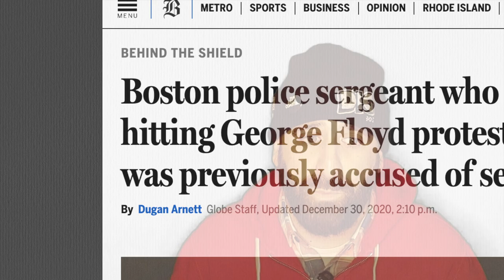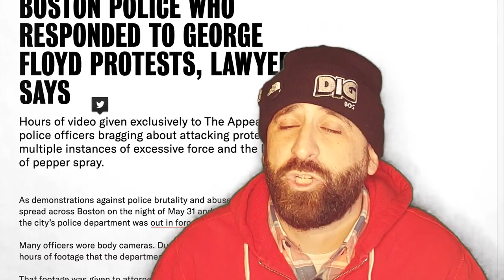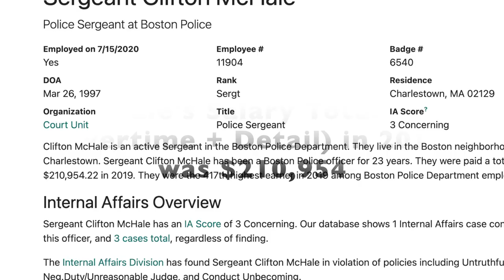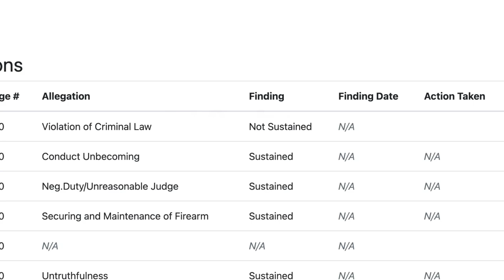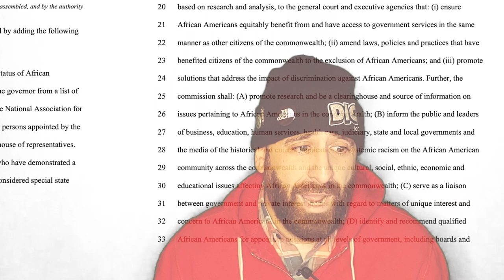Cop Who Bragged He Hit Protesters Shows: Bad Apples Thrive In BPD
As the Boston Globe recently reported ...

"The Boston police sergeant mired in recent controversy over video footage showing him bragging about intentionally striking protesters with his vehicle is a veteran supervisor with a troubled, complicated past on the police force, according to two people briefed on the matter. ...

"Clifton McHale, a 23-year Boston Police Department veteran with family ties to the department’s upper ranks, was accused in 2005 of sexually assaulting an intoxicated woman while in uniform in a police vehicle and agreed to serve a one-year, unpaid suspension following an investigation."

Are cops really allowed to have sex with drunken people who they offered to take home? What about with people they arrest?

In short, yes and no, or really it depends on when it happened. The woman who McHale “engaged in inappropriate sexual relations with” was not in custody, but if she had been, there was no law against it at the time.

DigBoston was the first to report that—in an article by Kori Feener back in March 2018. She quoted Peter Manning, who teaches at the School of Criminology and Criminal Justice at Northeastern University, saying the loophole in the Massachusetts law “is striking.”